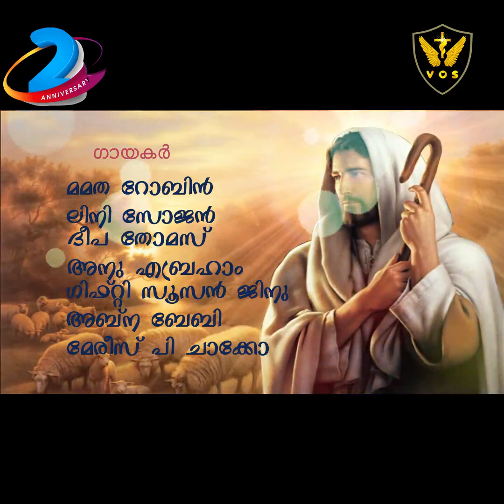Ente Prarthanakal Ente Yachanakal || VOC || SOJAN MOOKKANNOOR || REMIX SONG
Voice of Seraphim Music Band
Song : Ente Prarthanakal ...Ente Yachanakal
Singers : Sojan Mookkannoor , Shinod Chacko , Sunil George , Mamatha Robin , Deepa Thomas , Lini Sojan, Anu Abraham , Gifty Susan Jinu , Abna Baby and Maries P Chacko

Video Editing : MKR